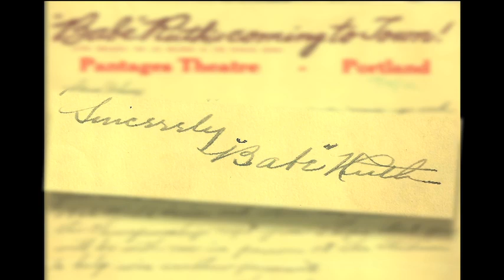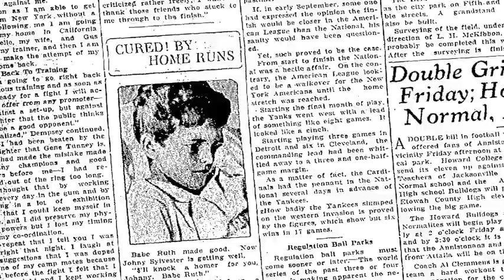Trailer for 'I'll Knock a Homer for You: The Timeless Story of Johnny Sylvester and Babe Ruth'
For more info on 'I'll Knock a Homer for You', please join us below: